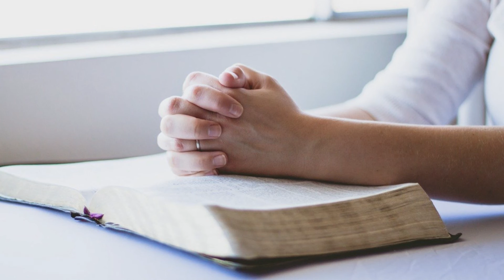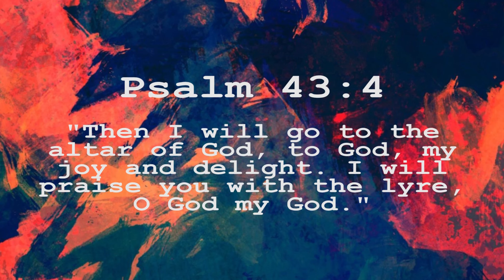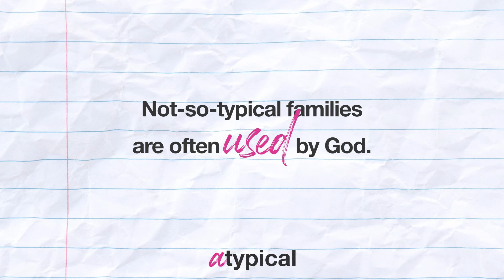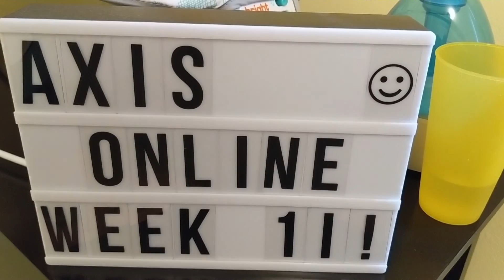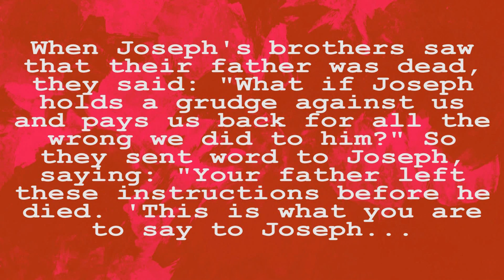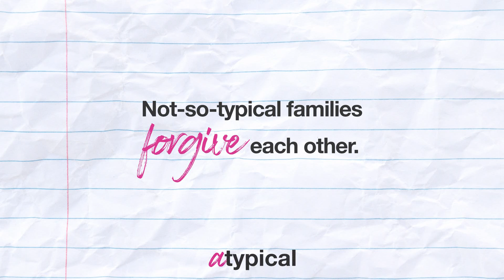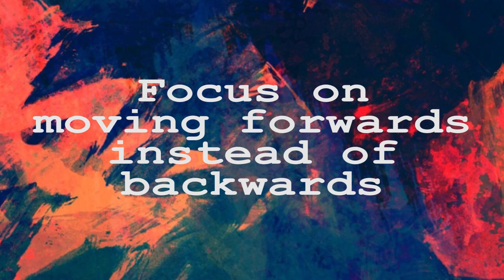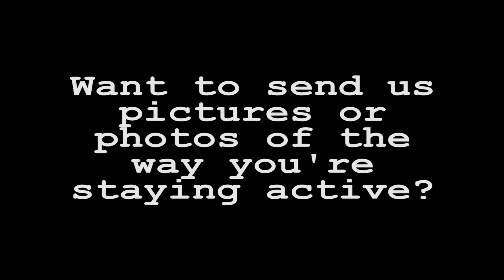Axis Online: Week 11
Axis Online week 11 is here! This is our final week in the "Atypical" series. We're closing it off with a look at the story of Joseph and what he might teach us about forgiveness.

Songs:
"Regrets" by Causmic found on YouTube Media Library
"Body and Attitude" by DJ Freedem found on YouTube Media Library
"O Come to the Altar" by Elevation Worship. Covered by Ben.

The photos of the soccer ball, Egyptian relief, pyramids, YouTube film strip, chalk board, kayak, person praying, and Joseph were found on Pixabay.com. They were used with permission.

The "Atypical" bumper video clip and graphics are used with permission. They are not our own content, but were created by: Grow Youth Ministry Curriculum and Annual Strategy.